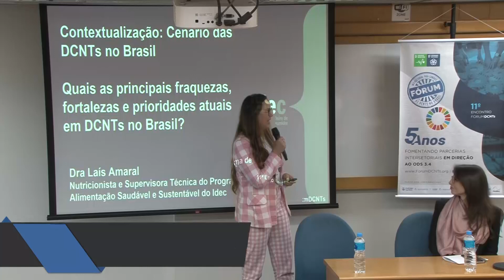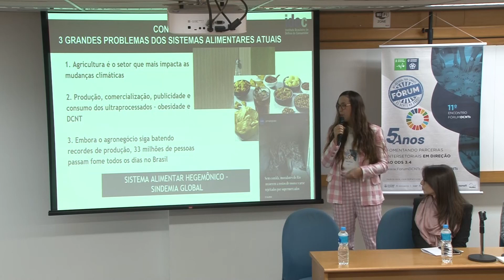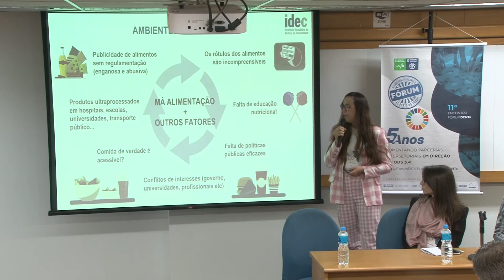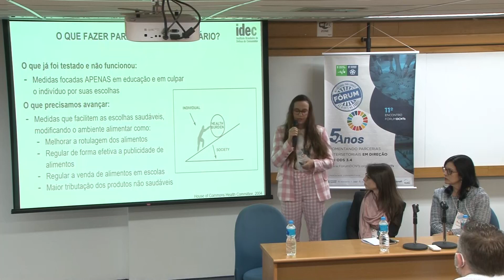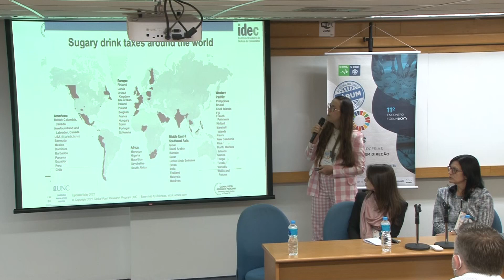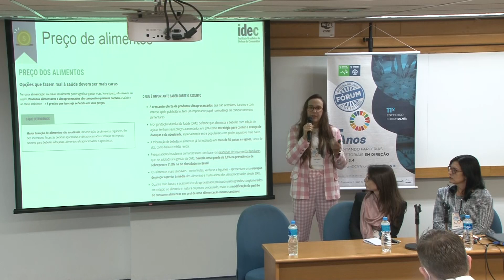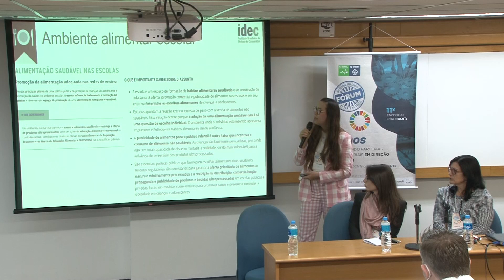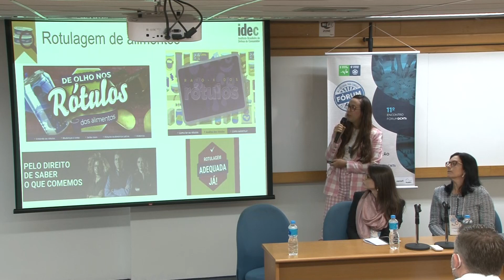Laís Amaral (IDEC) - Principais fraquezas, fortalezas e prioridades atuais em DCNTs no Brasil